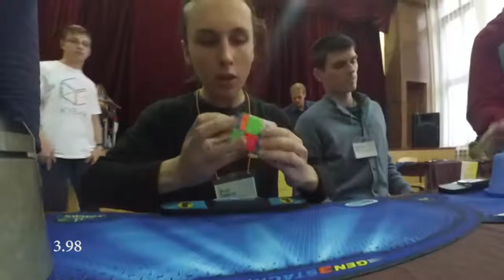3.91 2x2 Official Average [Dnepr Skips 2017]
Just learned Eg-1
Cube: Cubing Classroom MF2S
3.98, (5.63), (2.55), 5.02, 2.73= 3.91